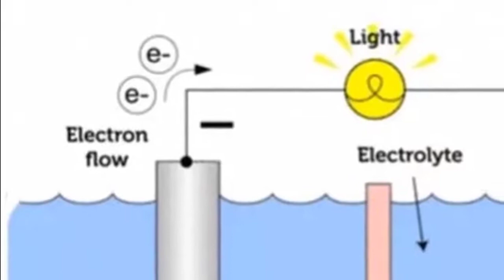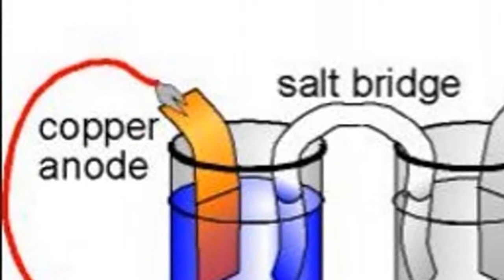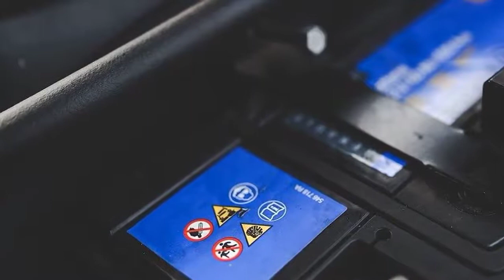Qué es una Batería de Celda Húmeda, Cómo Funciona, Tipos, Composición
Qué es una Batería de Celda Húmeda
Una batería es un dispositivo que crea energía eléctrica por medio de reacciones químicas. Hay dos tipos de baterías: celda húmeda y celda seca. Una batería de celda húmeda funciona por medio de una solución de electrolito líquido, mientras que en una batería de celda seca, la solución está en forma de una pasta.

Diferentes tipos

Hay varios tipos diferentes de pilas húmedas, clasificadas como "primaria" o "secundaria". Una batería primaria puede usarse solo hasta que sus productos químicos se agoten y ya no puedan reaccionar entre sí. A diferencia de esto, una batería secundaria se puede recargar invirtiendo efectivamente el proceso químico interno utilizado para generar una carga.

Cómo funciona

Cuando se conecta una carga a los terminales de la batería de celda húmeda, se produce una reacción química entre el plomo, el óxido de plomo y la solución de electrolito. Como resultado de la reacción, la electricidad fluye a través de los terminales a la carga, y el ácido sulfúrico se elimina de la solución y se adhiere a las placas.
electrolito de bateria
bateria de celda seca

Visita el sitio web. Click Abajo